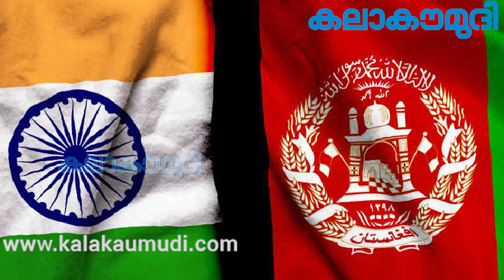ബംഗ്ലാദേശും ഇന്ത്യയെ ചതിച്ചോ? | Chinese Naval Bases In Bangladesh | Kalakaumudi Online